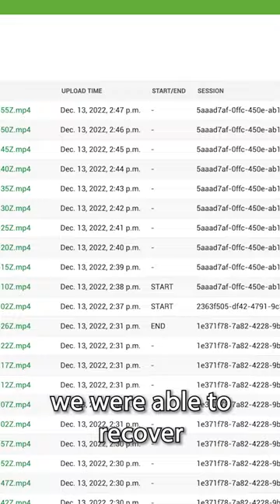It's the final Glitterbomb and it's going out with a magenta bang | T-Mobile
Find out how T-Mobile's high speed network helps the final Glitterbomb mission take off spectacularly!

In this TMobile video, the final Glitterbomb is commences with the fast speed of our network.